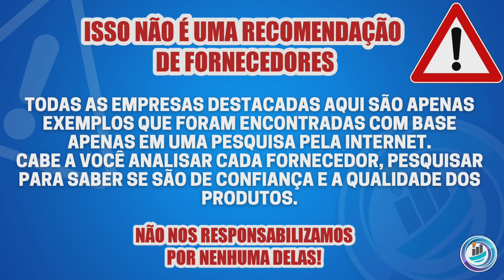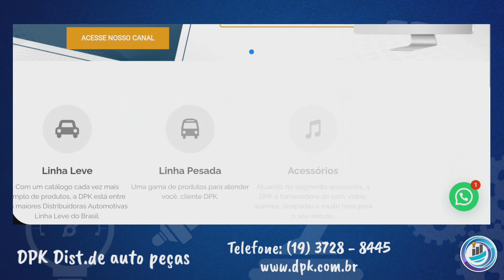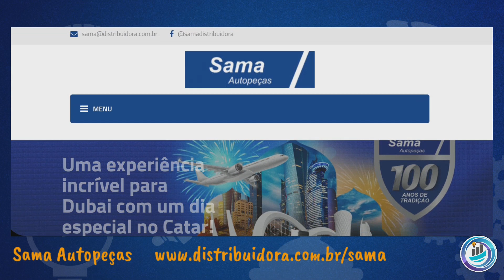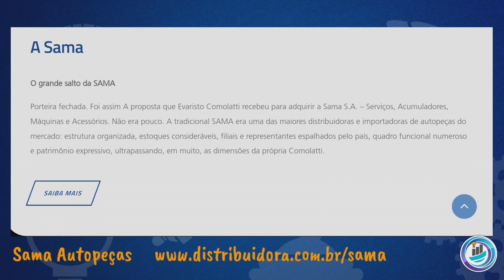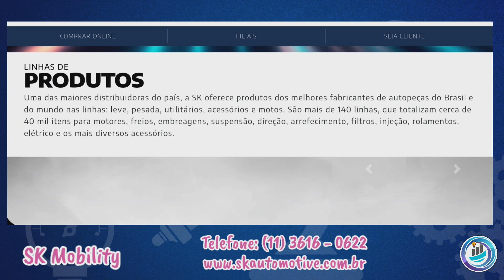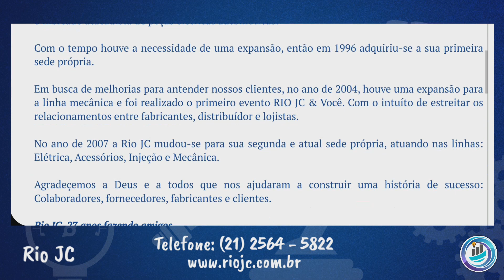Fornecedores de Peças Automotivas para Revenda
Se você está procurando fornecedores de peças automotivas para revenda, aqui eu vou lhe mostrar onde comprar.

Você terá acesso não só a uma distribuidora de peças automotivas no atacado, mas a uma lista com 8 fornecedores de várias cidades espalhadas pelo Brasil.

Então se você quer trabalhar com a revenda de peças para carros, mas não sabe onde comprar no atacado, aqui eu explico. Pode ser que o conteúdo desse vídeo lhe ajude a conseguir os melhores fornecedores que seu negócio tanto precisa.

Portanto, se você possui ou está montando uma oficina mecânica, uma loja de peças, um centro automotivo ou qualquer outro negócio que precise de um fornecedor de peças, esse vídeo será útil.